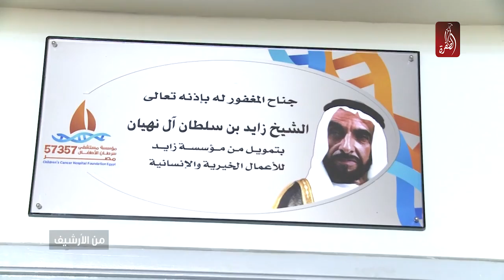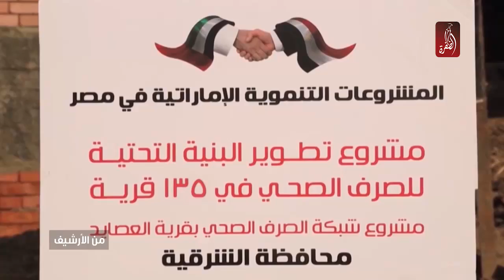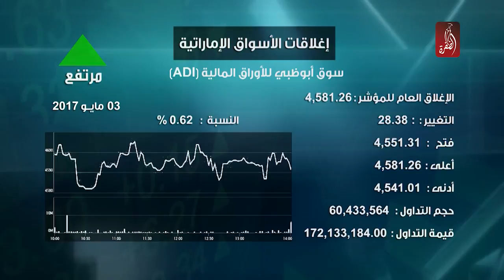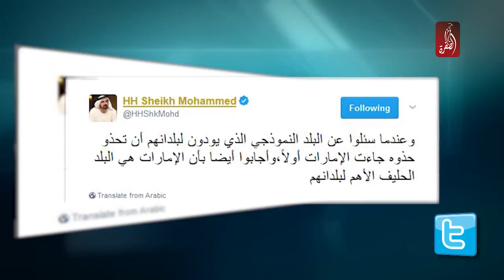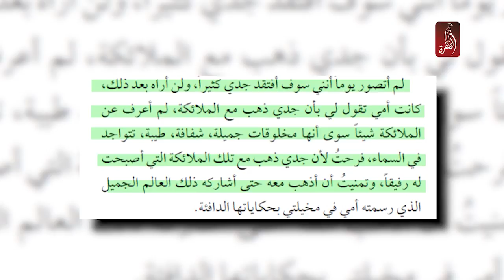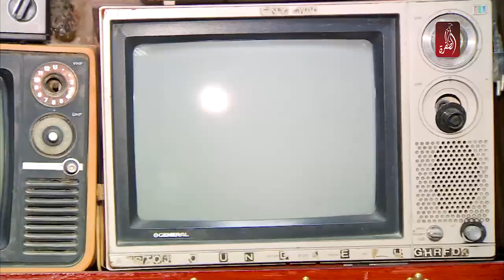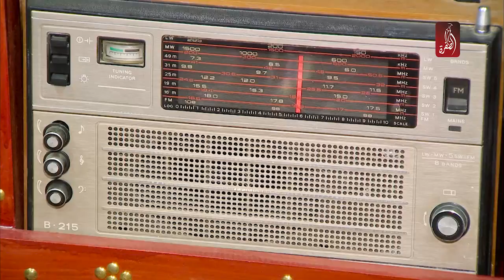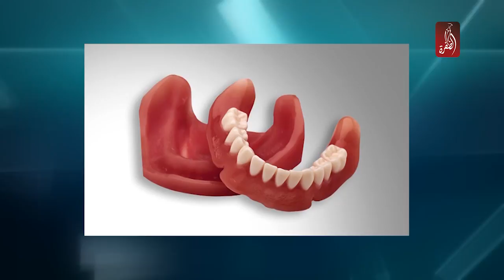مساء الامارات 03-05-2017 - قناة الظفرة